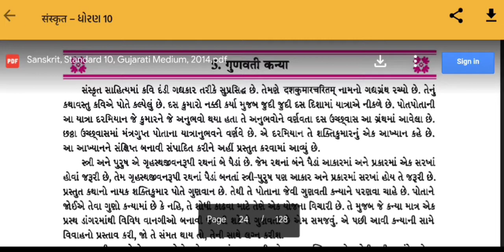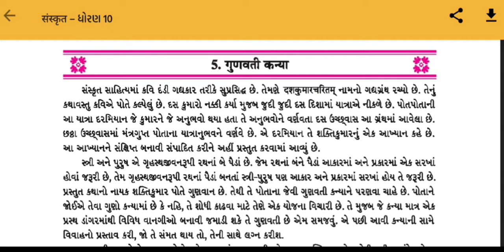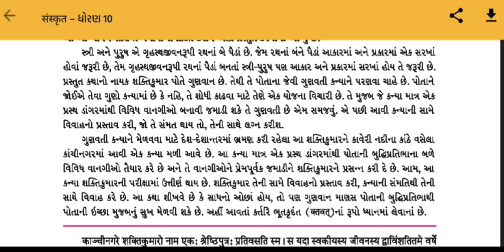STD 10 | SANSKRIT | CH 5 | गुणवती कन्या | PART - 1